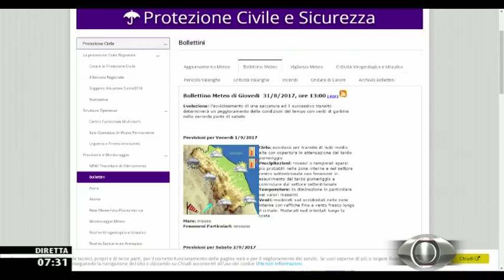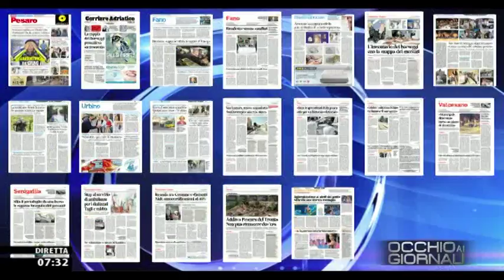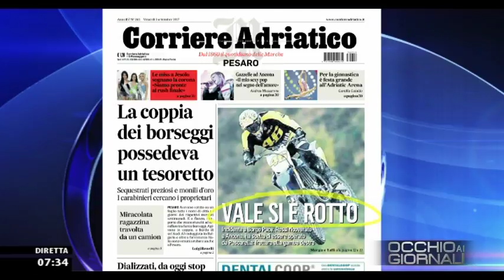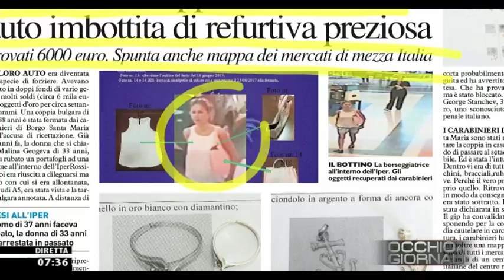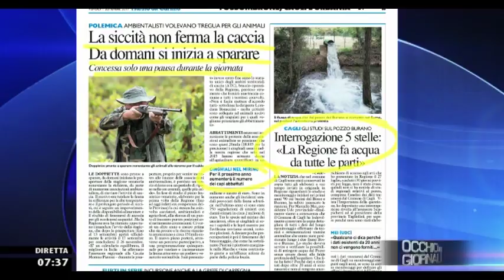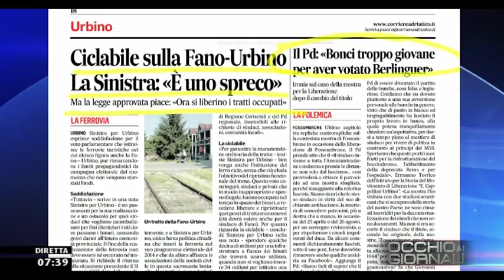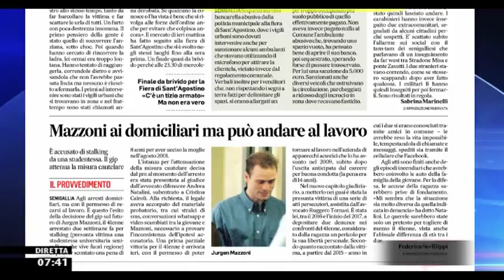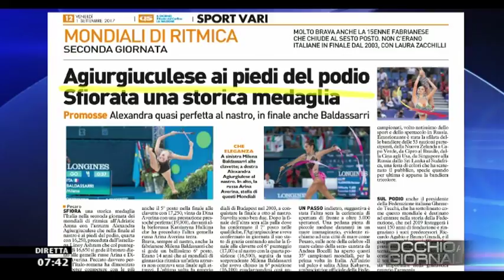Occhio ai GIORNALI 1 settembre 2017